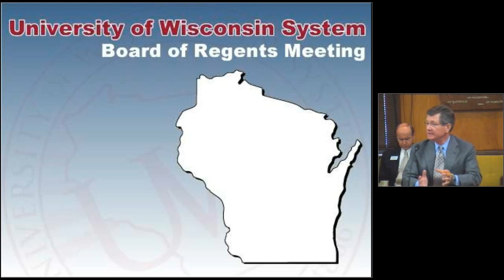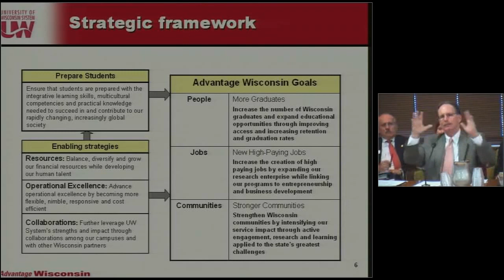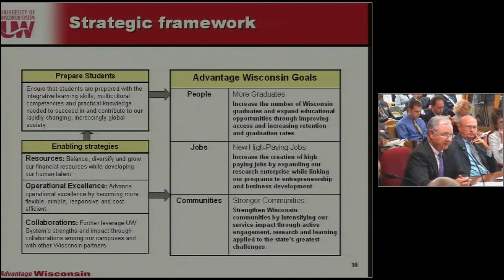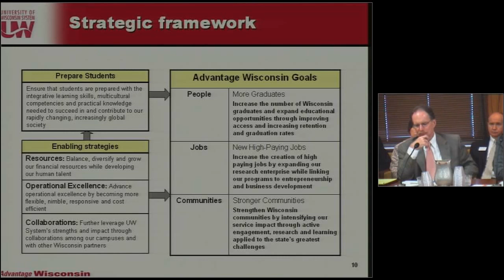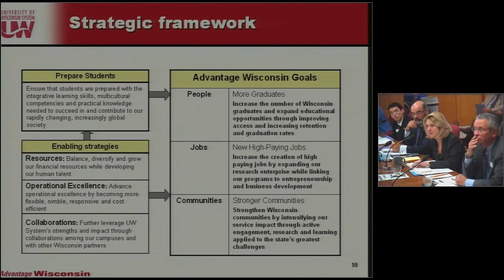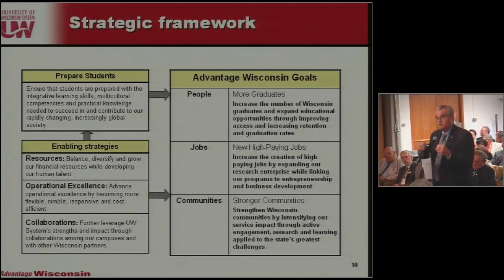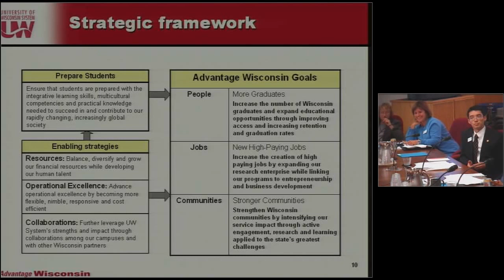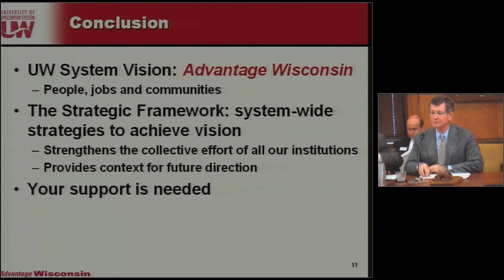UW System Board of Regents Meeting September 6, 2007 AM Session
The UW System Board of Regents met in Madison on Thursday, September 6, 2007.  Morning topic:  UW System “Strategic Framework to Advantage and Advance Wisconsin’s Future.” (Part 1 of 2)